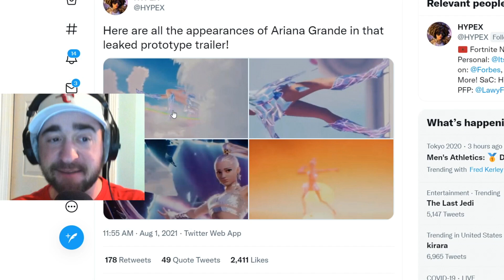Say Hello To Ariana Grande In Fortnite (Live Event Concert)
Today in fortnite season 7, The Ariana Grande fortnite concert has been announced, along with Juice WRLD, and also Marshmello. I can't wait for the fortnite live event.